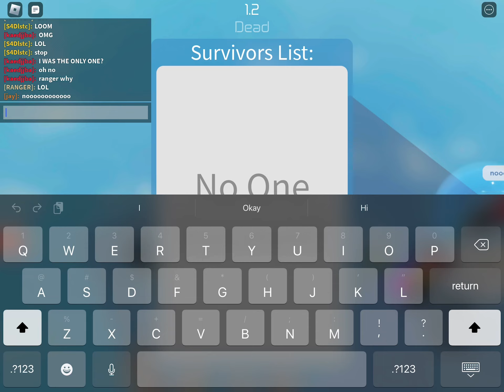Trolling people ￼ in stay in the cube